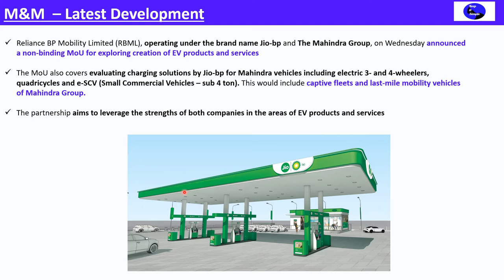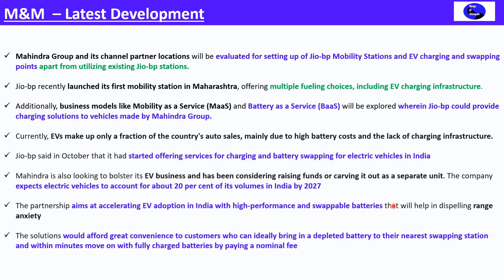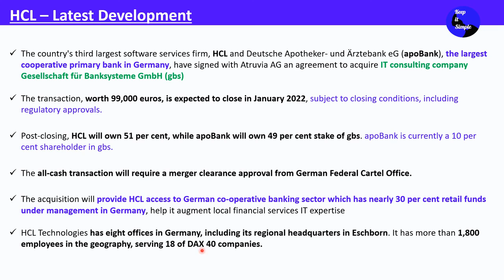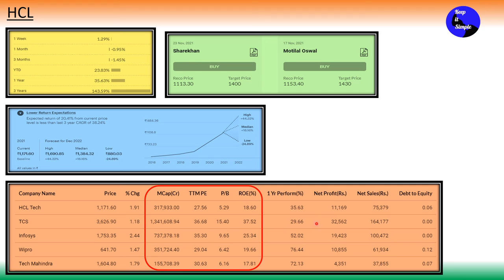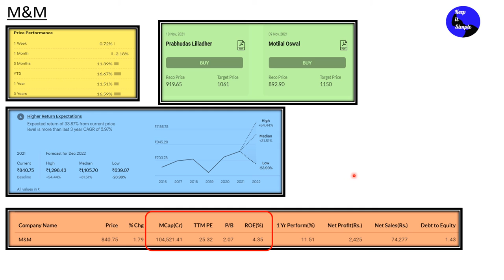Stocks in News 9 December - Mahindra & Mahindra (M&M) and HCL!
This video is in Hindi and covers the following topics:

Today's stock is Mahindra & mahindra as Reliance BP Mobility Limited (RBML), operating under the brand name Jio-bp and The Mahindra Group, on Wednesday announced a non-binding MoU for exploring creation of EV products and services

2nd Company in news is HCL as HCL and Deutsche Apotheker- und Ärztebank eG (apoBank), the largest cooperative primary bank in Germany, have signed with Atruvia AG an agreement to acquire IT consulting company Gesellschaft für Banksysteme GmbH (gbs)

Past performance of share and Predictive analysis based forecasting
Peer Analysis with Infosys, TCS, Tech Mahindra, Wipro

Credit: Ticker Tape/Money Control

Reliance BP Mobility Limited (RBML), operating under the brand name Jio-bp and The Mahindra Group, on Wednesday announced a non-binding MoU for exploring creation of EV products and services

The MoU also covers evaluating charging solutions by Jio-bp for Mahindra vehicles including electric 3- and 4-wheelers, quadricycles and e-SCV (Small Commercial Vehicles – sub 4 ton). This would include captive fleets and last-mile mobility vehicles of Mahindra Group.

The partnership aims to leverage the strengths of both companies in the areas of EV products and services

Mahindra Group and its channel partner locations will be evaluated for setting up of Jio-bp Mobility Stations and EV charging and swapping points apart from utilizing existing Jio-bp stations.

Jio-bp recently launched its first mobility station in Maharashtra, offering multiple fueling choices, including EV charging infrastructure.

Additionally, business models like Mobility as a Service (MaaS) and Battery as a Service (BaaS) will be explored wherein Jio-bp could provide charging solutions to vehicles made by Mahindra Group.

Currently, EVs make up only a fraction of the country's auto sales, mainly due to high battery costs and the lack of charging infrastructure.

Jio-bp said in October that it had started offering services for charging and battery swapping for electric vehicles in India
Mahindra is also looking to bolster its EV business and has been considering raising funds or carving it out as a separate unit. The company expects electric vehicles to account for about 20 per cent of its volumes in India by 2027

The partnership aims at accelerating EV adoption in India with high-performance and swappable batteries that will help in dispelling range anxiety

The solutions would afford great convenience to customers who can ideally bring in a depleted battery to their nearest swapping station and within minutes move on with fully charged batteries by paying a nominal fee

The country's third largest software services firm, HCL and Deutsche Apotheker- und Ärztebank eG (apoBank), the largest cooperative primary bank in Germany, have signed with Atruvia AG an agreement to acquire IT consulting company Gesellschaft für Banksysteme GmbH (gbs)
The transaction, worth 99,000 euros, is expected to close in January 2022, subject to closing conditions, including regulatory approvals.

Post-closing, HCL will own 51 per cent, while apoBank will own 49 per cent stake of gbs. apoBank is currently a 10 per cent shareholder in gbs.

The all-cash transaction will require a merger clearance approval from German Federal Cartel Office.

The acquisition will provide HCL access to German co-operative banking sector which has nearly 30 per cent retail funds under management in Germany, help it augment local financial services IT expertise

HCL Technologies has eight offices in Germany, including its regional headquarters in Eschborn. It has more than 1,800 employees in the geography, serving 18 of DAX 40 companies.